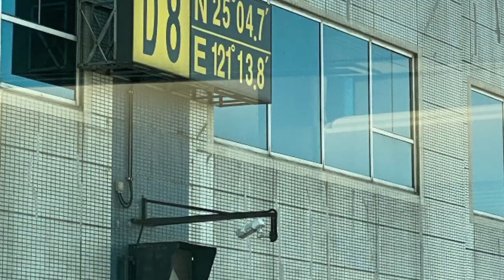20221219 dari Taiwan ke Jakarta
20221219 dari Taiwan ke Jakarta